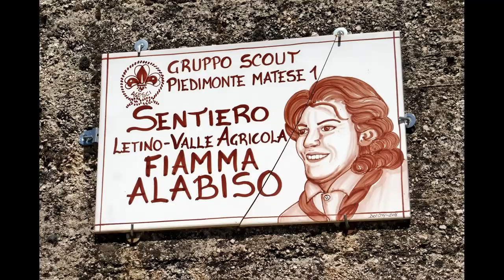Lago del Matese e Lago Letino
Campania,Caserta ,lago del Matese e sui Monti del Matese.Luogo di partenza nella vicinanze dell'agriturismo Falode  m.1041 s.l.m. direzione Letino verso il Lago e Croce di Letino e ritorno.